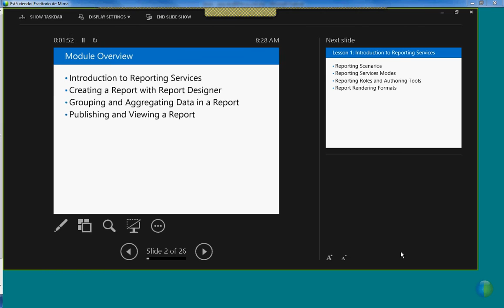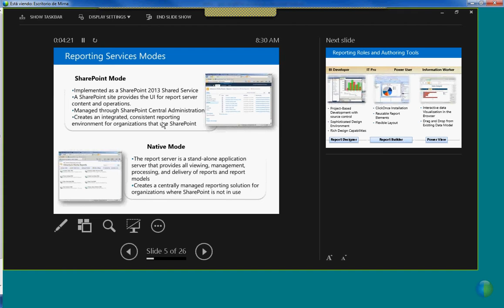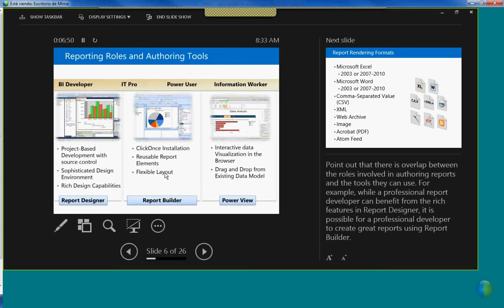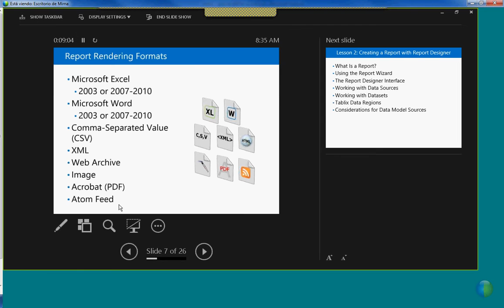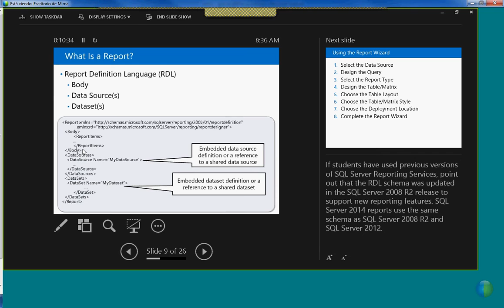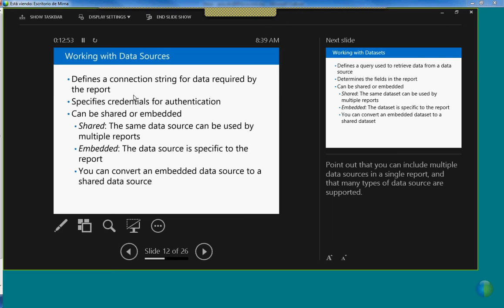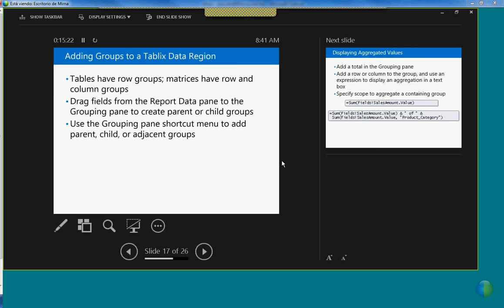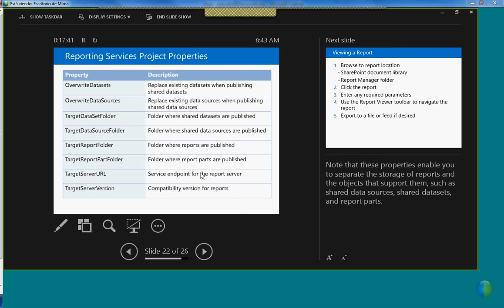20466 Implementing Data Models and Reports with SQL Server Modulo 9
20466 Implementing Data Models and Reports with SQL Server  Modulo 9